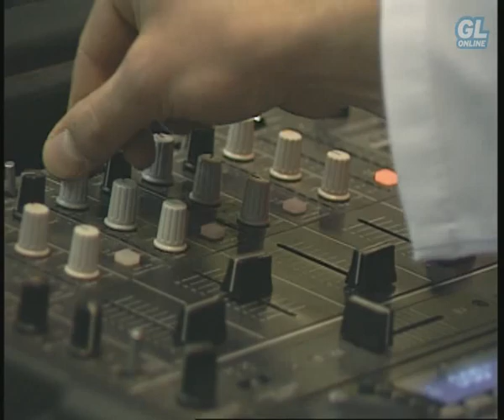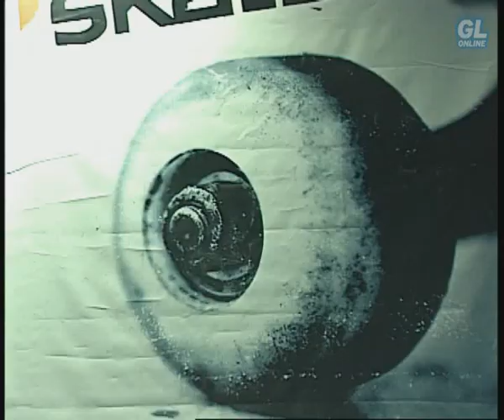Пульс (новости видеоигр) № 21 {Страна Игр, Gameland, 2007 год}